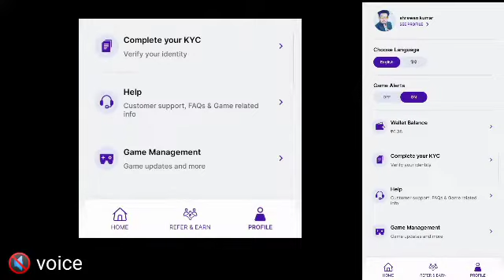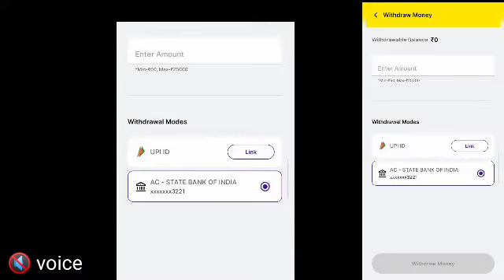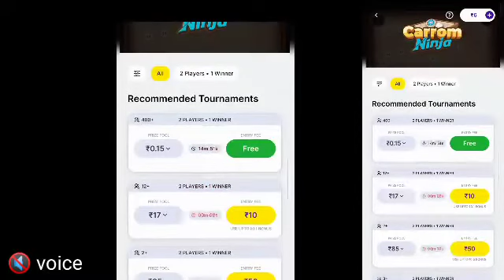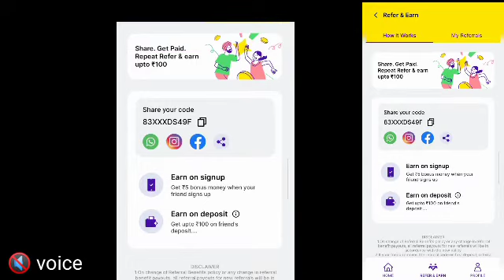Free Me Koi Bhi Game Khele 10,000/- Par Manth | Download Link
dosto aaj ki es video me ham batane wale hai ki zupee me paise kaise kamaye

and get up to Rs.100 on joining with my code 83XXXDS49F

🔺INFORTEND NOTICE